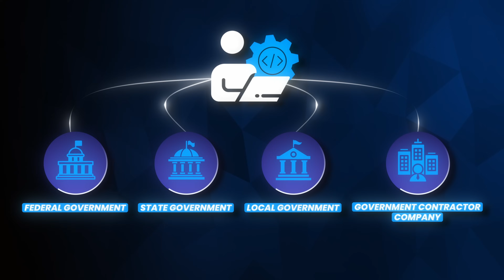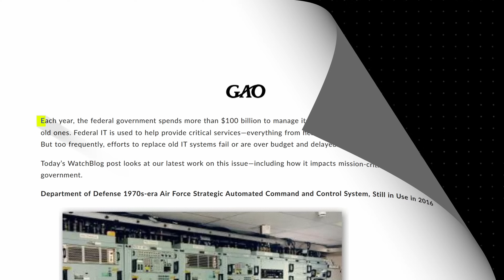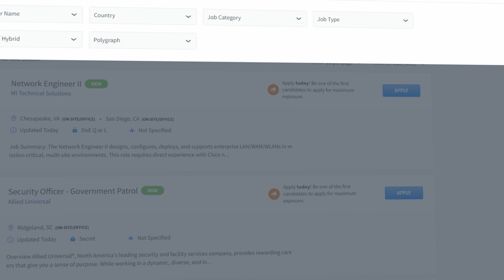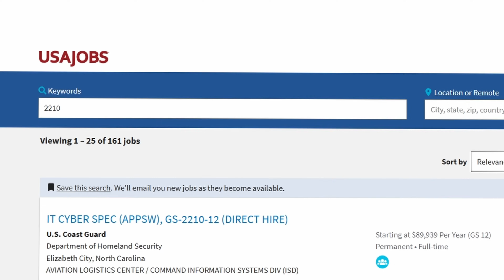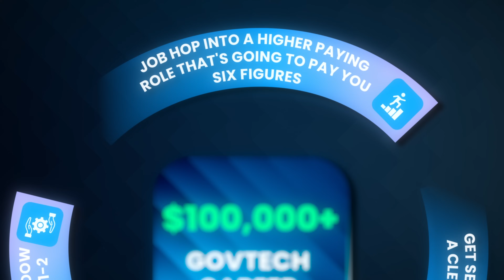How to Make $100k+ in GovTech in 18 Months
Learn how to work with me one on one to get into your first Tech role or level up in your tech career

In this video, I reveal a proven GovTech career framework that can take you from entry-level to 6-figures in as little as 18 months. GovTech is one of the most stable and high-paying industries, with billions spent every year on technology and constant demand for skilled professionals.

I’ll show you how to start with certifications like Security+, land your first role, get sponsored for a clearance, and strategically move into higher-paying positions. If you stay consistent and follow the steps, you can build a 6-figure career faster than you thought possible.

Book a free 10 minute call with Yellow Tail Tech for hands on RHCSA training with an apprenticeship

Interested in becoming a Cybersecurity SOC Analyst check out Josh Madakor's Cybersecurity course
Connct with me on other platforms